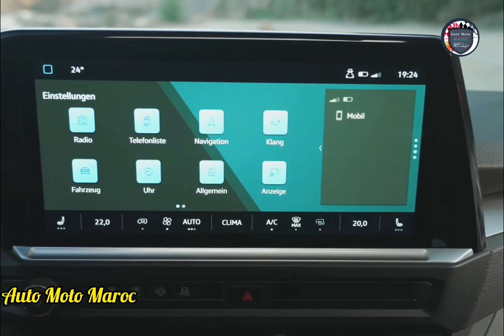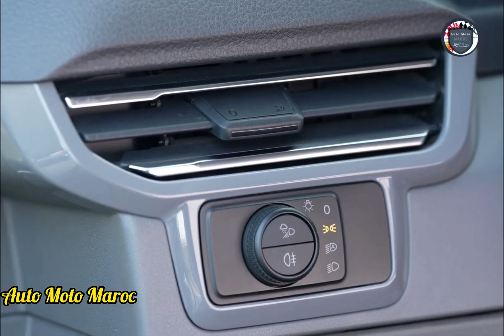Nouvelle Volkswagen Transporter 2025 | Intérieur, Extérieur, Fiche Technique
Nouvelle Volkswagen Transporter 2025. Essai Volkswagen Transporter 2025 T7  / Test Drive Volkswagen Transporter 2025 | Fiche Technique Volkswagen Transporter 2025 PanAmericana -
Review Volkswagen Transporter 2025, Prix Volkswagen 2025 Transporter 9 Places. Technologie Volkswagen Transporter 2025. Safety Volkswagen Transporter 2025 T7 PanAmericana, Volkswagen Transporter 2025 Hybrid - Volkswagen Transporter 2025 Diesel 7 Seater | Top Speed Volkswagen Transporter 2025
Volkswagen Transporter T7 2025 Deutschland
Accélération Volkswagen Transporter 2025

Fiche Technique Volkswagen Transporter 2025 :

Il y aura des variantes diesel, qui auront trois puissances de 81 kW (110 ch), 110 kW (150 ch) et 125 kW (170 ch).

La prochaine génération de Volkswagen Transporter sera ensuite complétée par une transmission hybride rechargeable qui sera livrée avec 171 kW (233 ch).

Enfin, la gamme Transporter entièrement électrique aura un total de quatre moteurs électriques de 85 kW (116 ch), 100 kW (136 ch), 160 kW (218 ch) et 210 kW (286 ch).

 Les options de batterie pour le Transporter entièrement électrique comprendront 83 kWh, tandis que le modèle d'entrée de gamme avec moteur de 85 kW recevra une batterie de 54 kWh. Les modèles TDI et eHybrid seront à traction avant de série, mais un système de transmission intégrale 4MOTION est disponible en option pour les versions TDI à partir de 110 kW.

Ford prévoit également de lancer une gamme de modèles similaire et a annoncé que sa gamme Ford Transit Custom comprendra également des modèles hybrides et entièrement électriques.